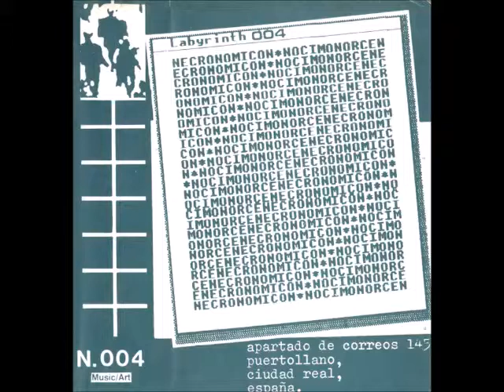Aztek Airlines - Tu Dulce Aliento